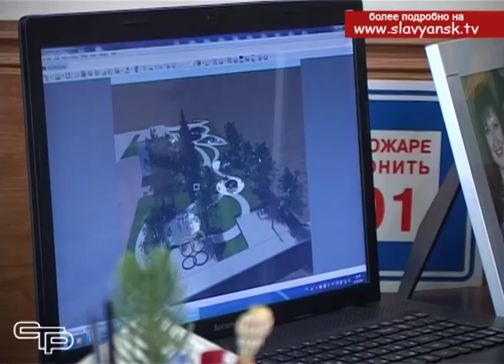В Славянске на Кубани появится новая достопримечательность – «Аллея любви»